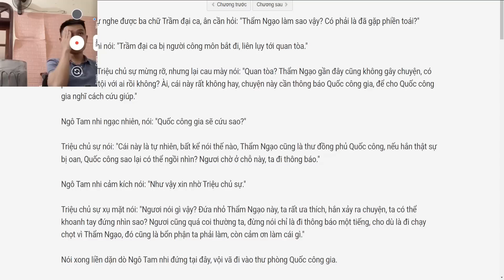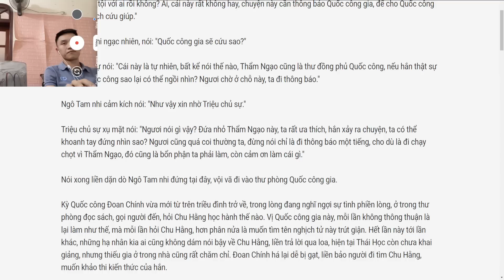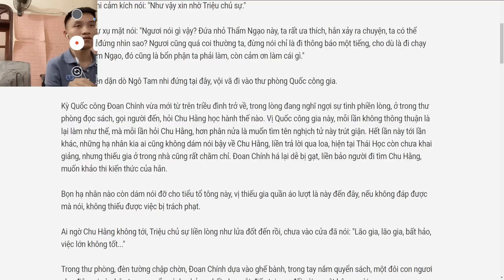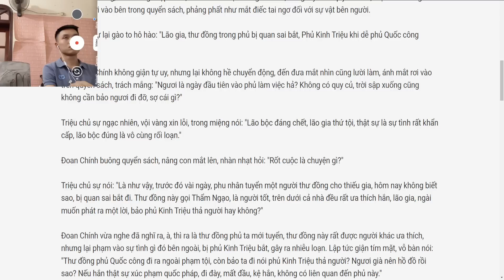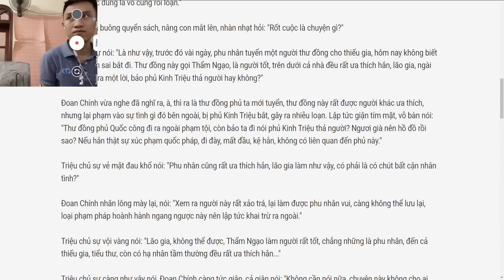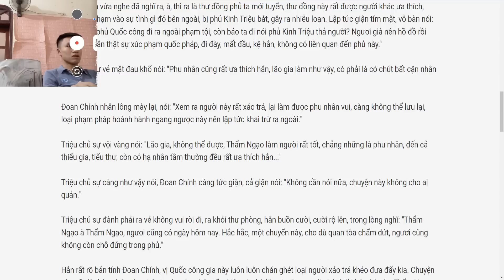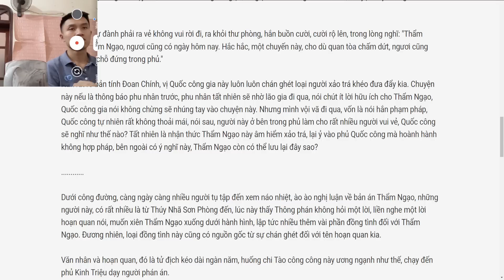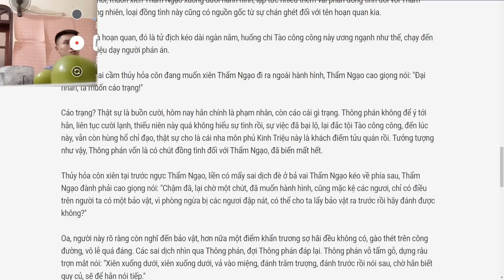pilot7225- Kieu The NHu Van 37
[MỚI NHẤT] pilot7225  TV - Truyện Hôn Nhân Gia Đình, truyện ngôn tình, truyện kiếm hiệp, truyện đam mĩ và những thể loại truyện khác cực Hay | Kể Truyện Đêm Khuya
Giọng đọc/ MC: pilot7225  TV

❖ Tuyển tập truyện hay và mới nhất

Audio truyện ngắn được thực hiện bởi BTM Group vui lòng không reupload dưới mọi hình thức. Xin chân thành cảm ơn! Đang ngắm nhìn những hoa văn trên thành lang cang, tay vịn, chùm đèn trên trần thì người hầu đem tách trà đến đặt lên bàn.
- Thưa công nương, trà đến rồi.

Người có thấy lâu đài này đẹp không?
- Rất đẹp...
Người hầu tự hào nói thêm
- Tất cả những chi tiết hoa văn trong lâu đài là ý tưởng của phu nhân bá tước Nolanotis, là mẹ của ngài bá tước Ansel Nolanotis ạ.